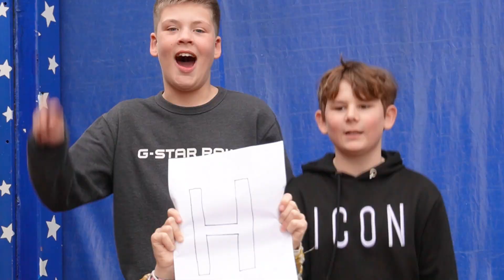Spraakwater Rap - Teresiaschool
OOGPUNT Spraakwater Rap

Een educatieve videoclip gemaakt door de leerlingen over water, milieu en duurzaamheid.

Het project SPRAAKWATER RAP van OOGPUNT Schooltheater wordt in opdracht van de gemeente uitgevoerd.
De leerlingen krijgen de interactieve cabareteske Spraakwater Quiz in de klas over verschillende kanten van water, afval, goed rioolgebruik en klimaatadaptatie.
Aansluitend gaan de leerlingen samen een eigen duurzame, verantwoorde, doordachte, maar zeker ook vette Spraakwater Rap videoclip maken over water en het milieu.

En zie hier het resultaat: een duurzame, verantwoorde, doordachte, maar zeker ook vette rapvideoclip over water.
Met hiphop als de voertaal. De beat als de basis.
En drama & dans om het geheel lekker te laten flowen!